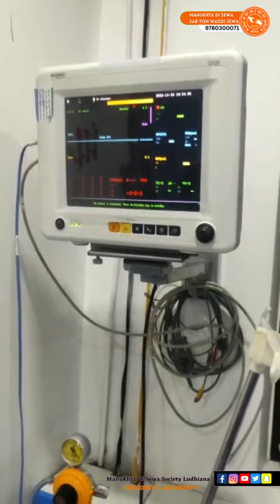ਆਓ ਮਿਲ ਕੇ ਇਸ ਬੱਚੀ ਦੀ ਤੰਦਰੁਸਤੀ ਲਈ ਅਰਦਾਸ ਕਰੀਏ | Manukhta Di Sewa Society Ludhiana